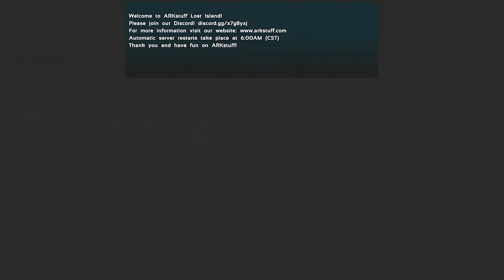Prepare the Heir - ARKStuff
to prepare for the Fallout, Chaos strengthens his army by increasing the Shadowmane population.

Welcome to our Chaotic MultiVerse YouTube channel, where storytelling meets gaming in a world of endless possibilities. Join us as we explore pixelated realms, engage in epic battles, and uncover the mysteries of the CMV. We're thrilled to announce that we've entered Season 3: The Era of Transformation, where the characters and the multiverse itself are set to undergo unprecedented changes and evolutions.

In the Year of Ascendency, 2024, expect even more epic adventures, character development, and unexpected twists. From wrestling in the multiverse to venturing into dimensions beyond imagination, our videos offer a unique blend of entertainment and narrative depth.

Come be a part of our journey as we dive into the pixelated wonders of the CMV. Let's make 2024 an unforgettable year of ascendency together!

You can catch my shows LIVE normally at 11PM CST (as of right now) on the Twitch. You can find the link in the about section of my channel.